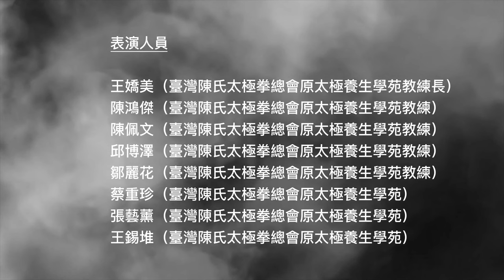2.華山論劍一陳氏太極劍（武●禪一謝棟樑功夫系列雕塑展演開幕式節目）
表演人員
王嬌美（臺灣陳氏太極拳總會原太極養生學苑教練長）
陳鴻傑（臺灣陳氏太極拳總會原太極養生學苑教練）
陳佩文（臺灣陳氏太極拳總會原太極養生學苑教練）
邱博澤（臺灣陳氏太極拳總會原太極養生學苑教練）
鄒麗花（臺灣陳氏太極拳總會原太極養生學苑教練）
蔡重珍（臺灣陳氏太極拳總會原太極養生學苑）
張藝薰（臺灣陳氏太極拳總會原太極養生學苑）
王錫堆（臺灣陳氏太極拳總會原太極養生學苑）

陳氏太極劍結合太極拳舒展大方的身法，與靈活穩健的步法，體現出以身運劍、連綿不斷、纏繞迴旋、快慢相間的特點。